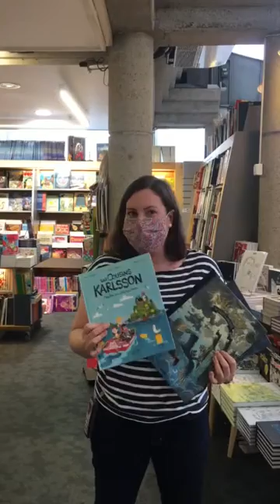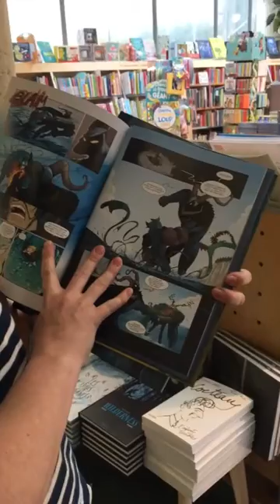Les idées cadeaux de Dialogues ✨ BD Jeunesse !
Libraire au Rayon BD, Adeline vous embarque et vous propose 3 conseils BD pour les enfants. Prenez garde : vous n'y résisterez pas !

Voici les BD qu'elle vous invite à découvrir...

💫 Dès 8 ans - "Les cousins Karlsson - Mystère sur l'île aux Grèbes", de Katarina Mazetti, Aurélien d'Almeida, Aurore Damant chez Thierry Magnier
💥 Dès 10 ans - Le tome 1 et 2 : "Les Géants" de Lylian, Drouin, Christ, Lorien
💛 Dès 9 ans - Le chouchou d'Adeline... "Mickey & la Terre des anciens" de Camboni & Filippi chez Glénat

À bientôt !